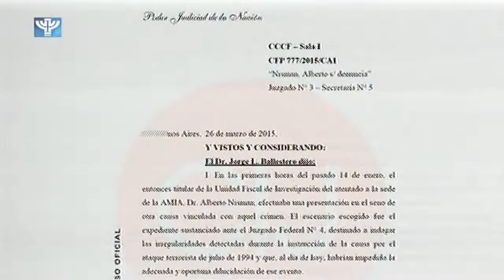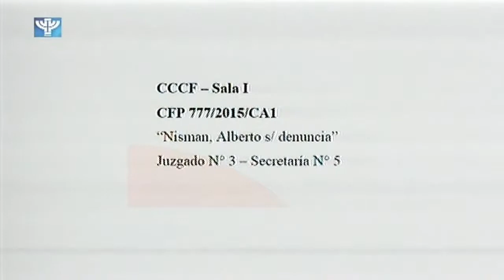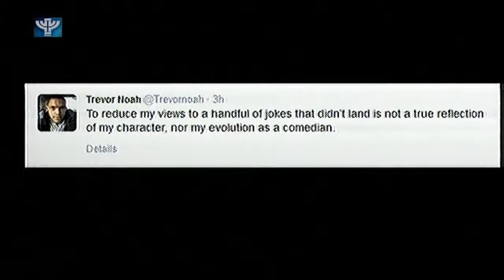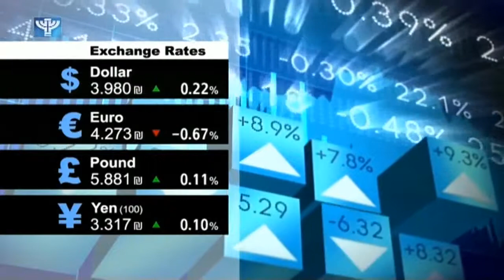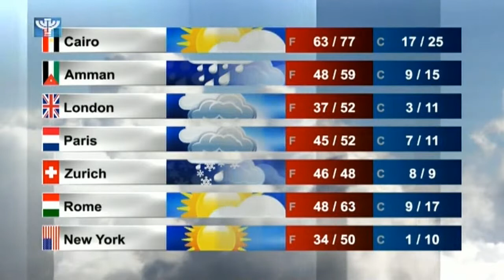IBA News 2015 04 01